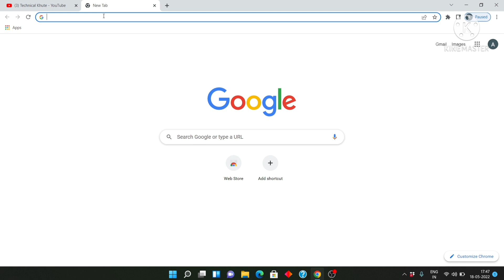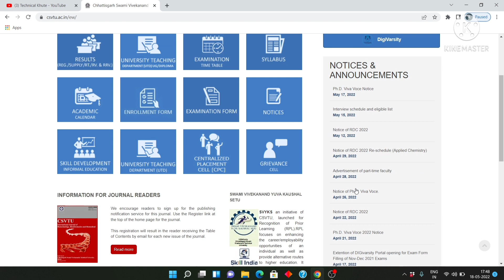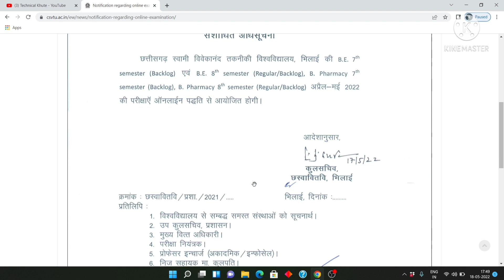Online Exam Notice Fake ❌ | Cg University Online Exan csvtu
Csvtu online exan mode lega notice jari
B.E. and pharmacy 8th sem exam online mode